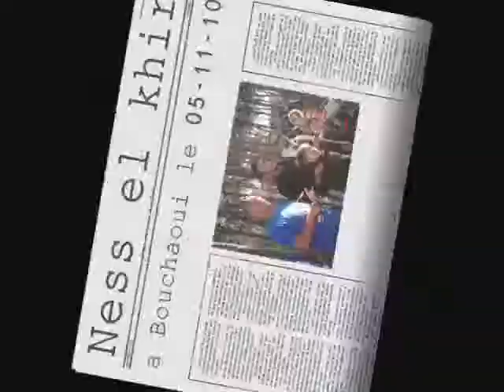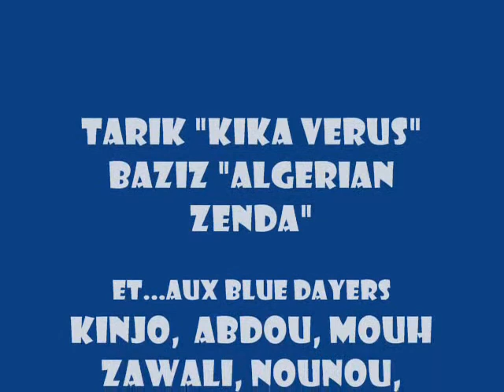l'ambiance fi NESS EL KHIR.....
jessaierai via cette video de 2 mn 30. de vous montrer u moin chwiya l'ambiance avec laquele Nes el khir traveillent et mènent leur operations. une vrais famille tout courrt...bah le carnet de notr famille est toujour ouvert a ceux qui aiment l'algerie et a ceux qui disent oui au changemnt vers